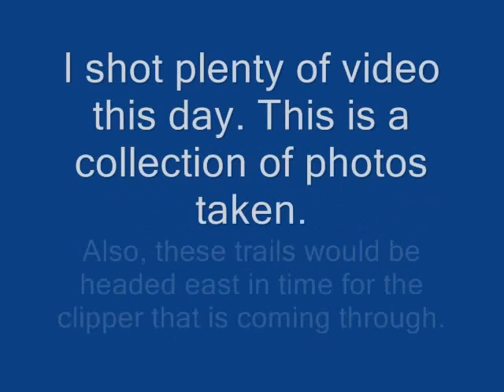CHEMTRAILS ILLINOIS MARCH 11, 2008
There were some trails before daybreak. These are a small sample of what occured over central Illinois March 11, 2008. This was one of, if not the worst day I have seen here.